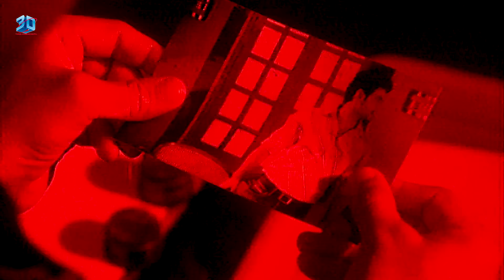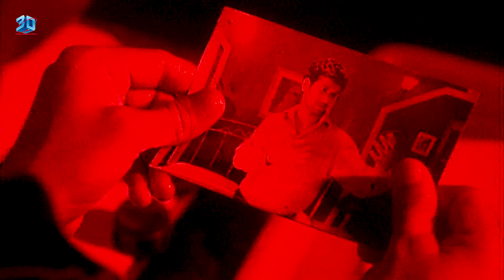Mohini A Call Girl | कॉल गर्ल की कहानियाँ | Full Blockbuster Movie In Hindi HD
title:- Mohini A Call Girl